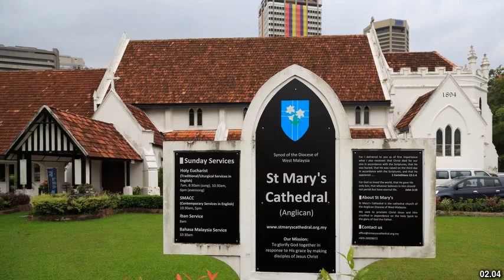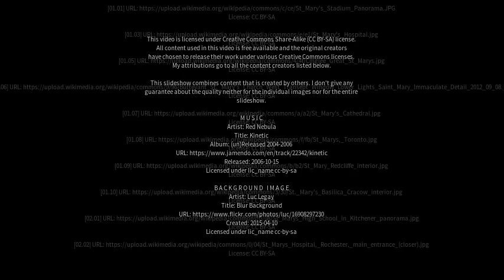Best places to visit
Best places to visit - St Mary's (United Kingdom) Best places to visit - Slideshows from all over the world - City trips, nature pictures, etc.